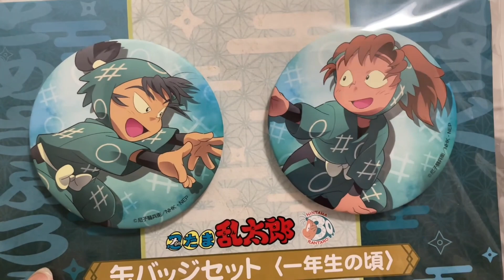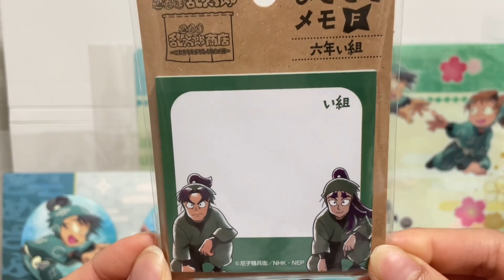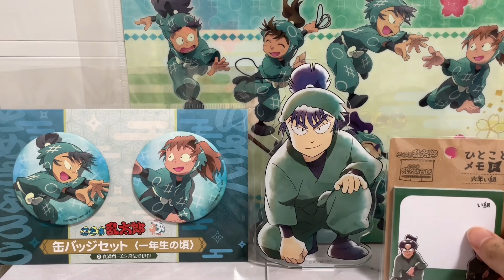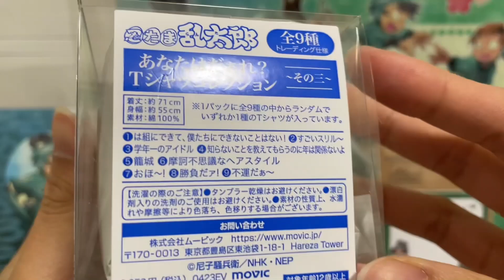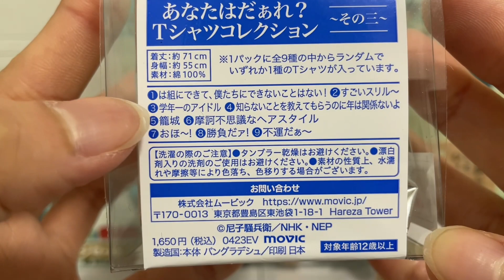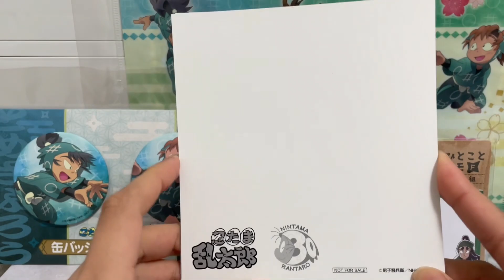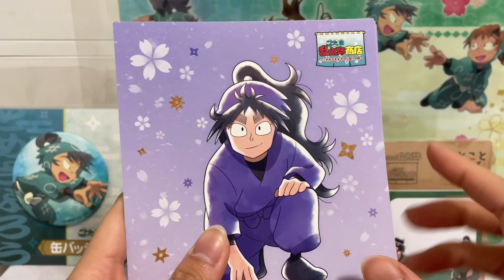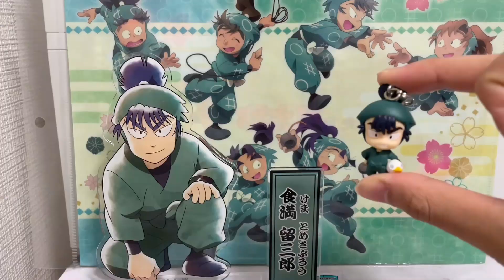忍たま乱太郎商店購入品～推しのTシャツが欲しいの段～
子供のころはなんとなく見てたけど、大人になってからハマる作品がたくさんある。
Tシャツのラインナップの①しんべえであってますかね？どの話で言ったセリフか覚えてなくて、、、違ったら教えてください。